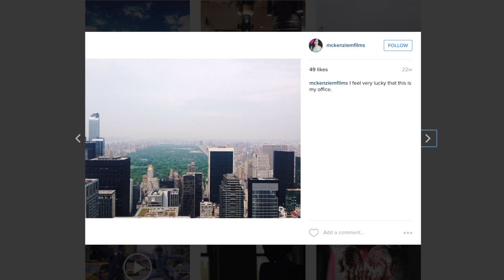How to Shoot and Edit a Same Day Wedding Film - McKenzie Miller Films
License cinematic music for you videos

Wide lens
Medium lens
Telephoto lens
Lens shoulder bag
On-camera microphone
Portable audio recorder
Carbon fiber locking monopod
Handheld 3-axis gimbal
Portable editing computer
Accessory bag
Roller tripod case
Reception lights